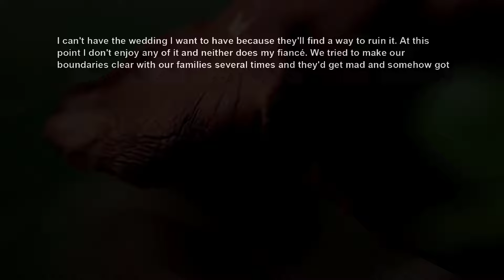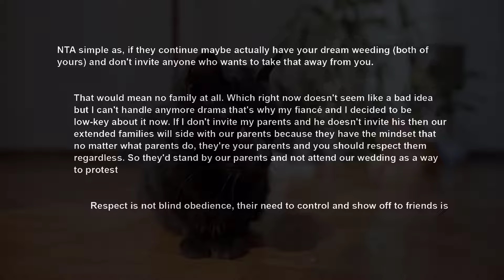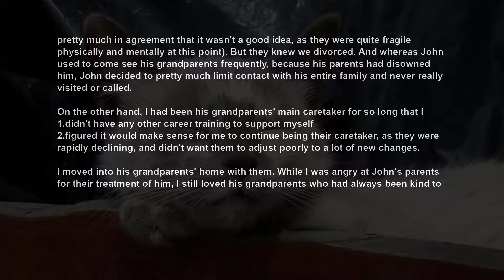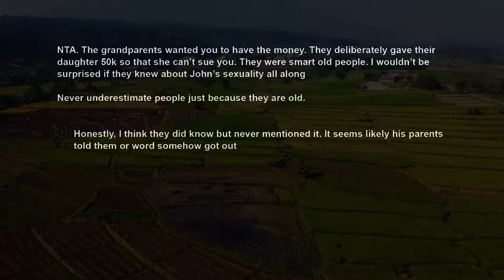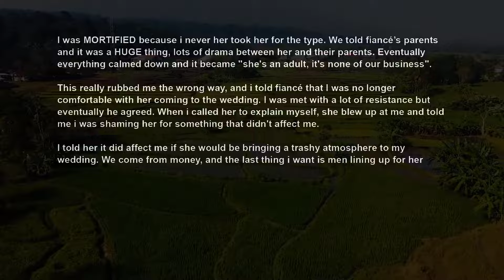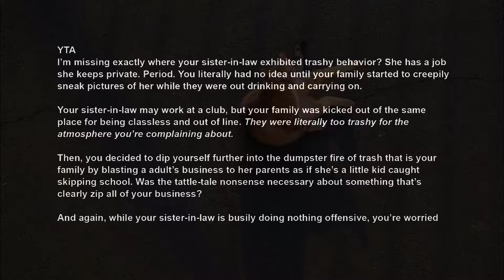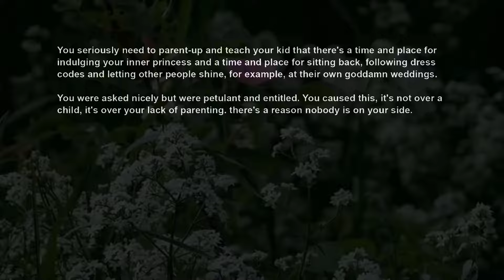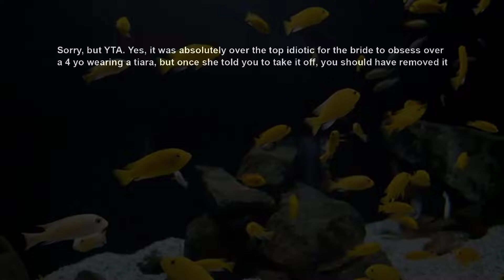Parents ~ In laws Kept Fighting About Who Controls Our Wedding So Wed Did This AITA